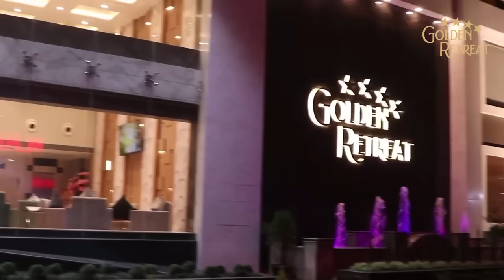Gouri Shankar Ghosh: মুর্শিদাবাদের কঠিন মাটিতে প্রচারে গৌরী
He said the fight was tough on the first day of the candidate announcement. But can Gauri beat Humayun? The Murshidabad Lok Sabha BJP candidate has started campaigning outside his constituency.